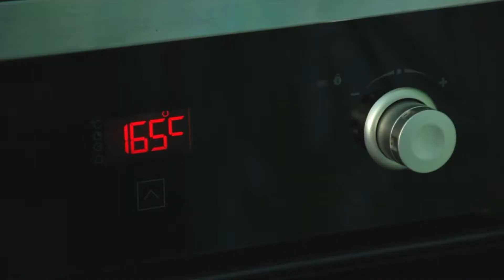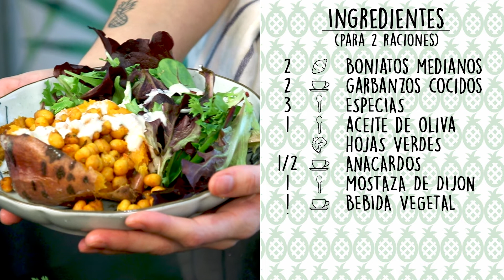COMIDA VEGANA 🍽 Boniato Asado Relleno De Garbanzos | The Green Fuel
¡Hola a todos! Esta semana continuamos con nuestras recetas para el díasaludable. En este caso prepararemos un almuerzo muy sabroso a base de boniato y garbanzos perfecto para recargar energía y poder afrontar el resto del día ¡sintiéndonos ligeros y fenomenal!

🍍 ¡Que tu gasolina sea verde! 🍍